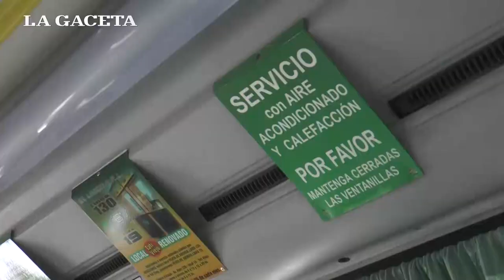Tres líneas urbanas cumplen con la ordenanza que los obliga a tener ómnibus con aire acondicionado